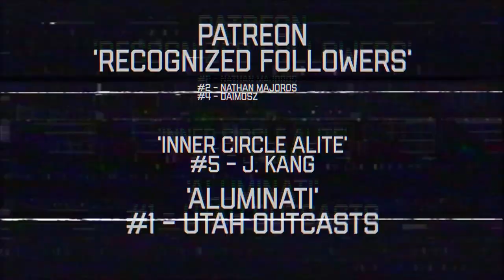March MECHA Madness - Xabungle vs. Knight of Gold - Five Star Stories - (Round 1 - Match 3)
Xabungle vs. Knight of Gold

Walker Machines are out for revenge. Motor heads  play games for thrones.

This is March MECHA Madness, Round one match 03 and My name is Al Manium your Leader.

An epic battle is set between Xabungle and the Knight of Gold. With only 9 feet difference in height it’s a toss up! Who will win this duel of Cannons? Xabungle and the Sandrats or Knight of Gold piloted by the Fatima fem de la MECHA Lachesis?
Kinght of Gold or Xabungle. Comment to decide!

By decree of Our Leader Al Manium we hereby announce the procedure for our inaugural March MECHA Madness Tournament:

For each match Followers will comment with the name of the MECHA they want to advance to round two.

Each match will be open 5 days for comments before the victor is decided!

Once all matches of Round 1 are complete our Data Processor 9000 will randomly create the matchups for Round 2 to take place in April 2020!

1. X of Utah Outcasts
5. J Kang
2. Nathan M.
4. DaimosZ